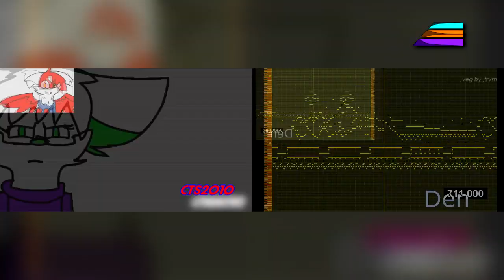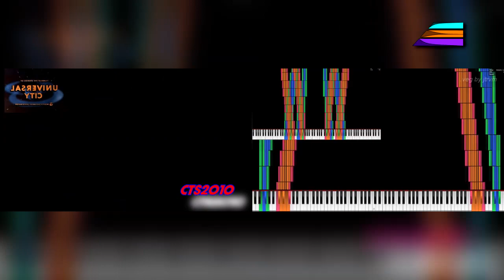Early 2010s Styled Multisource Sparta Remixes Duoparison (w/CTSR)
I think this style has too much alternative names (HTS Style, Logos Style, etc.)

Comparing myself with CTSR.